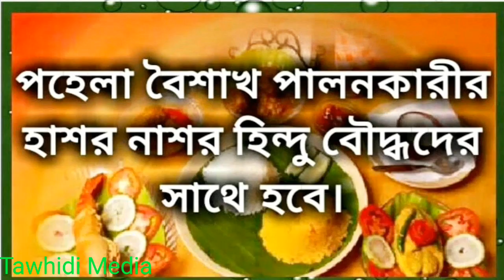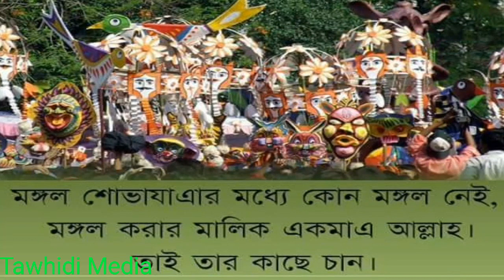31st night এর মুখে আমি লাথি মারি || পহেলা বৈশাখের মুখে লাথি মারি । একটি জ্বালাময়ী বক্তব্য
আমি থার্টি ফার্স্ট নাইট এর মুখে লাথি মারি
আমি পহেলা বৈশাখের মুখে লাথি মারি
আমি কি হিন্দুর বাচ্চা ?
আমি কি ইহুদির বাচ্চা ?
আমি কি খৃষ্টানের বাচ্চা  ?

পহেলা বৈশাখ থার্টি ফার্স্ট নাইট মানবো মানে ?

شيخ عبد الرزاق بن يوسف